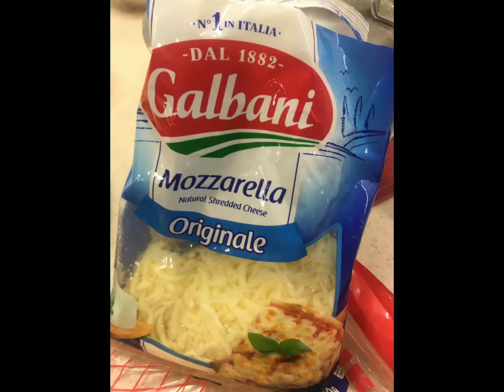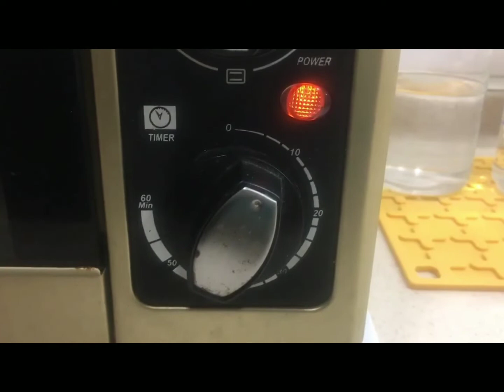Shrimp garlic butter creamysauce with mozzarella